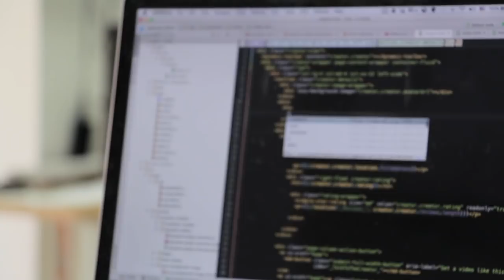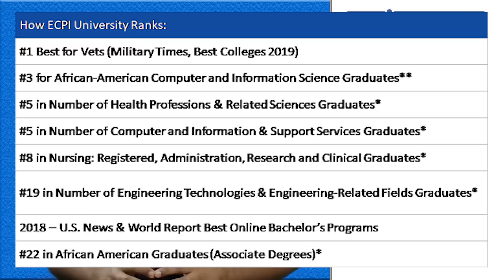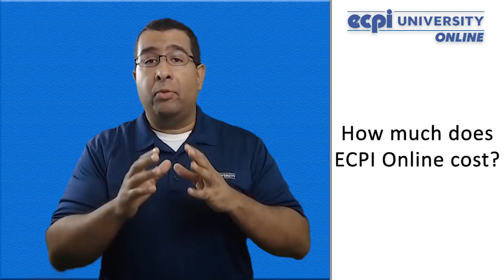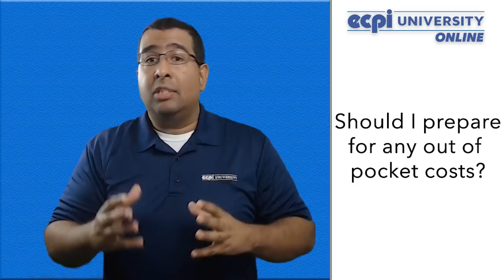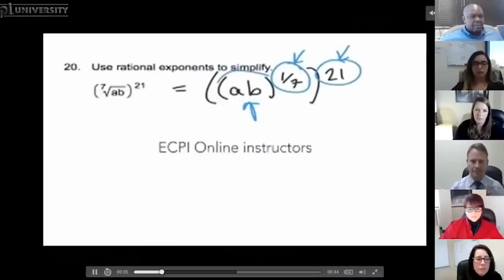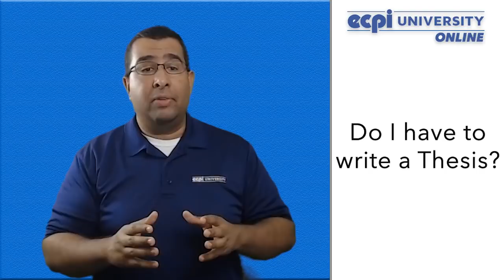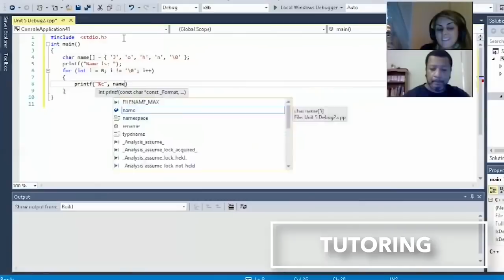ECPI Online Campus - Frequently Asked Questions Webinar